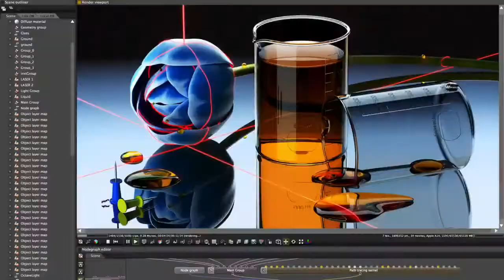[Gốc và tua ngược] TVC Macbook Pro 2021 với M1 Pro và M1 Max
- Thiết kế 2009
- Màn hình có thêm cái tai thỏ, nhưng không FaceID, có ProMotion
- M1 Pro và M1 Max tuyên bố Intel tuổi lon
- Nhiều cổng kết nối (trong đó có Magsafe 3)
- Không Touch Bar